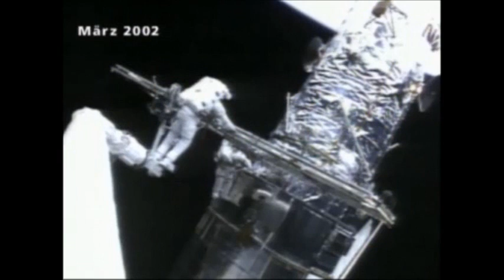Columbia - Countdown einer Katastrophe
Am 1. Februar 2003 brach nach zweiwöchigem Flug die US-Raumfähre Columbia beim Wiedereintritt in die Erdatmosphäre auseinander. Alle sieben Besatzungsmitglieder kamen dabei ums Leben. Es war nach der Explosion der Challenger der schlimmste Unfall in der amerikanischen Raumfahrt.